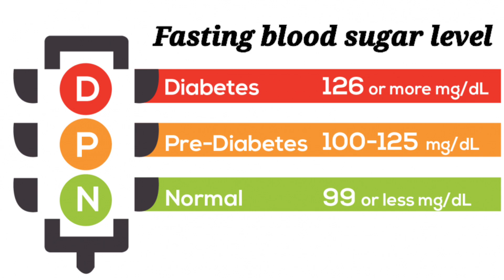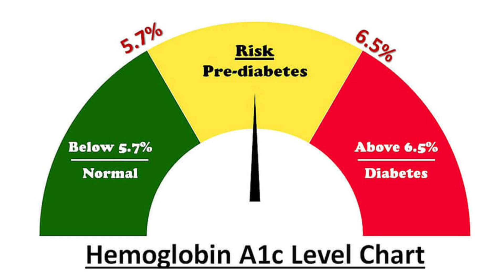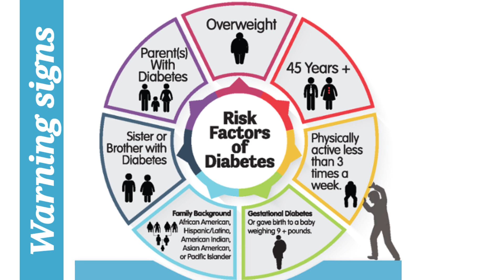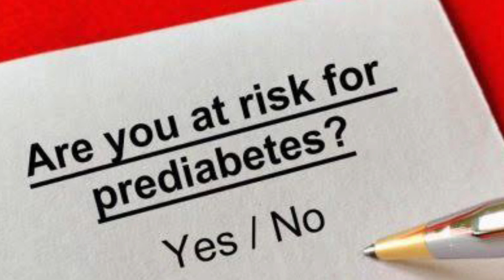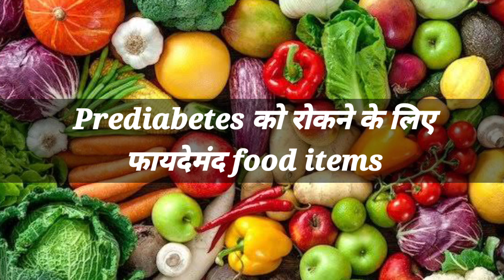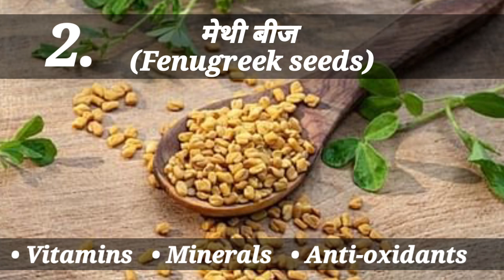Prediabetes treatment, prediabetes, prediabetic, nature_sehat, Dr.Mohammad Junaid, Nature Sehat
What are the warning signs for prediabetes?
Does prediabetes go away?
What should I do if I am prediabetic?
What is prediabetes sugar level?
Can I eat sugar with prediabetes?
How can I reverse prediabetes?
What is normal sugar by age?
How can I permanently reverse prediabetes?
Is prediabetes still diabetes?
Is prediabetes sudden?
Can stress cause prediabetes?
What is normal HbA1c by age?
Is HbA1c 7.0 normal?
Is HbA1c 6.5 reversible?
Is HbA1c 7.0 good?
What is diabetes mellitus?
What is diabetes?
Diabetes symptoms
Diabetes investigation
Diabetes tests
Sugar tests
Prediabetes tests
Diabetes prevention
Diabetes management
Pancreas beta cells
Pancreas and diabetes
Pancreas and blood sugar regulation.
Fasting sugar test
PP sugar test
HbA1c test
Diabetes capital

Prediabetes is a condition when sugar level is higher than normal but not enough high to be declared as diabetic.
It's necessary to understand the symptoms, 3P symptoms and warning signs. A good understanding about prediabetes can help reverse the condition.
 Diabetes genetic history, overweight, waist size, age above 45+ etc should be considered carefully.

Beneficial herbs/ foods that can help reverse prediabetes are :-

Kundru (Coccinia indica)

Methi (Fenugreek seeds)

Kalongi (Nigella sativa)

Karela ( Momordica charantia)

These food items are very beneficial in prediabetes and diabetes . They help activate beta cells activity, improve insulin sensitivity, enhances glucose utilisation and thus reduce the blood sugar levels.

Your query:-
What is prediabetes?
Can prediabetes be cured?
What are the warning signs of prediabetes?
Can prediabetes be reversed?

Dr. Mohammad Junaid, MD(Ay.)